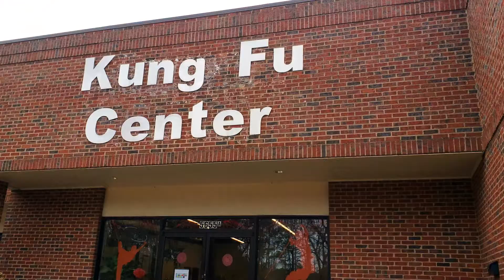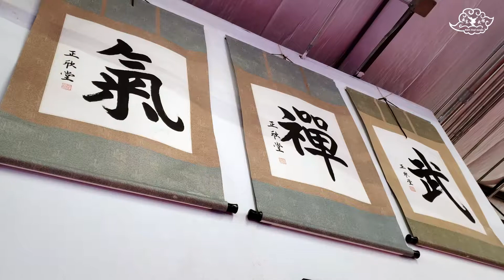Step into East Cloud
East Cloud Kungfu, House of Chinese martial arts in Raleigh, NC.